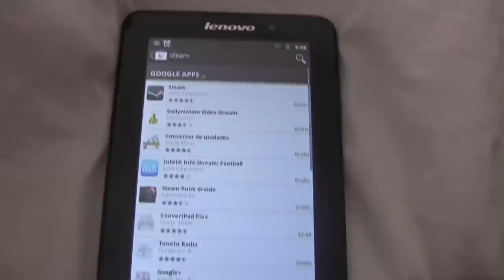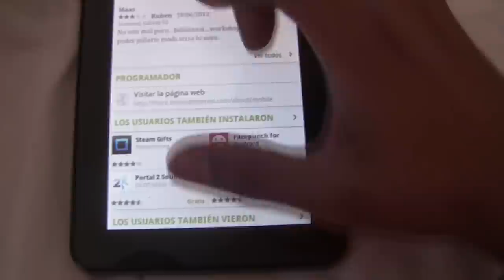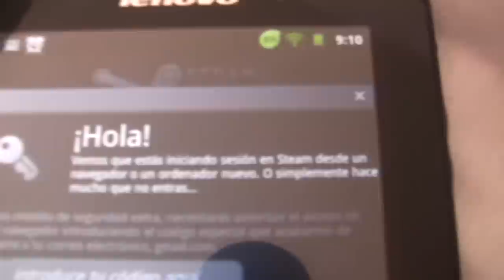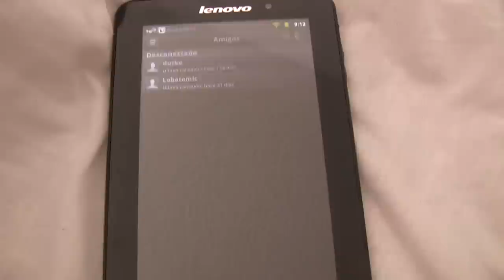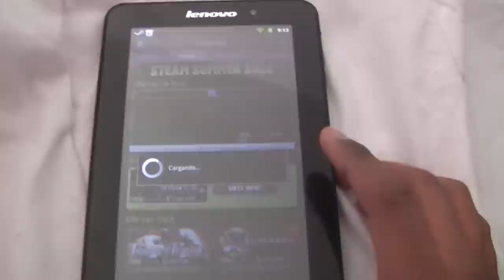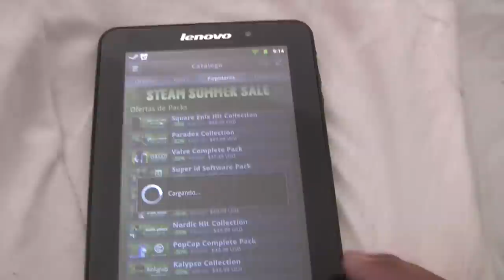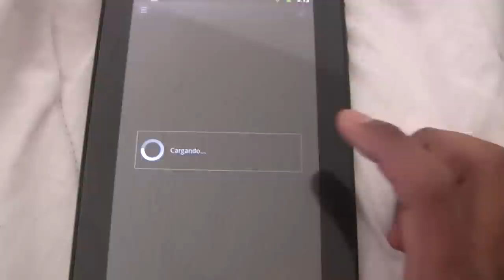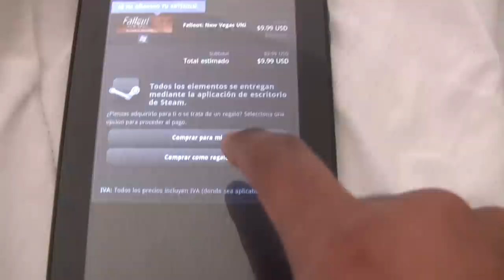Steam App en Dispositivos Android / Summer Sale 2012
Bueno solo queria mostrarles como instalar la aplicacion de Steam para Android, para los que no conocen Steam es una plataforma donde se pueden comprar juegos digital, para descarga, y que te permite luego descargarlos e instalarlos en cualquier equipo que estes utilizando, ademas de mantener una comunidad de jugadores.